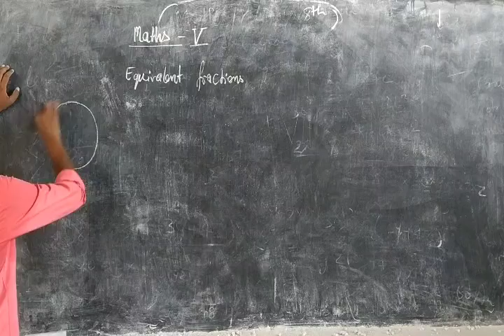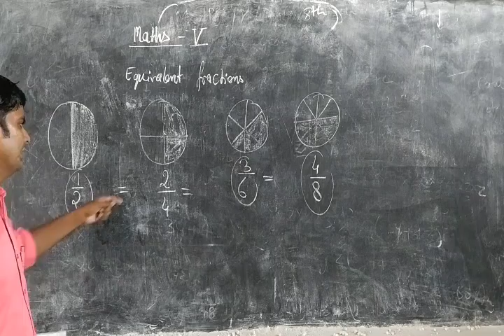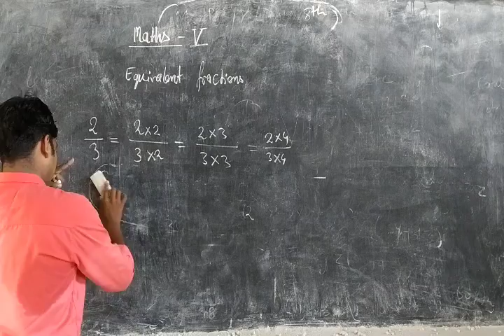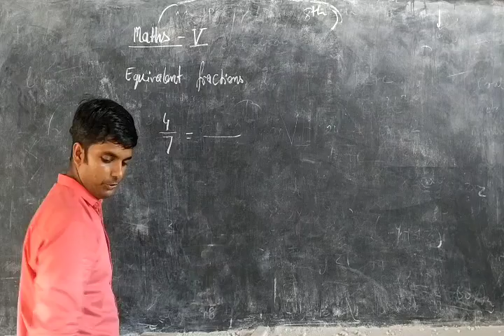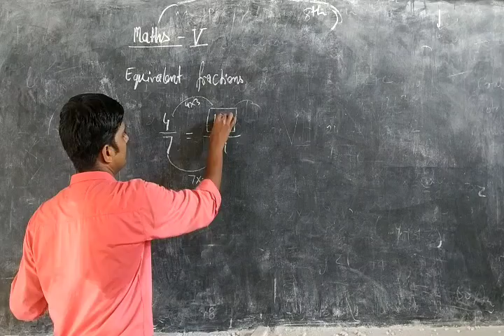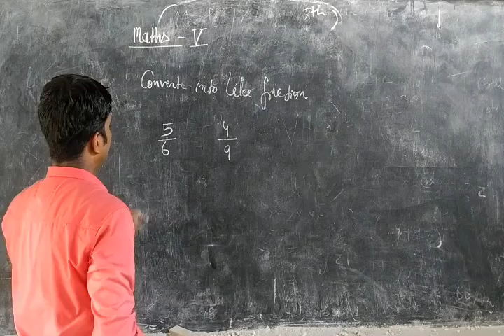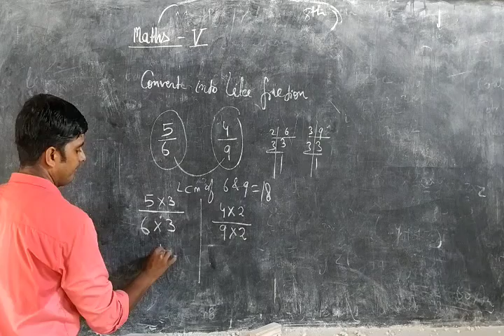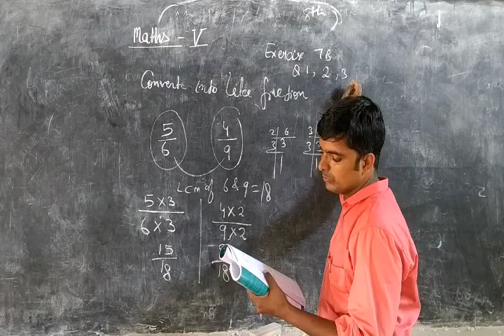Mathematics Class-5th Equivalent Fractions Sarvesh Sir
Mathematics
Class-5th
Equivalent Fractions
Sarvesh Sir